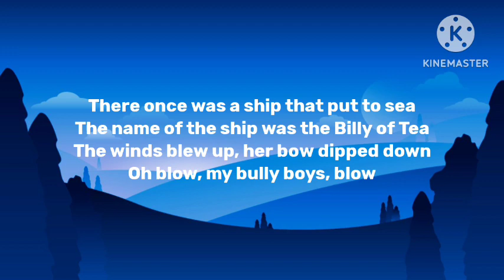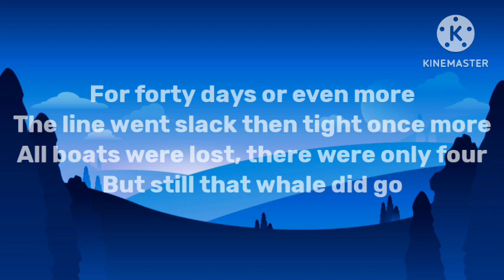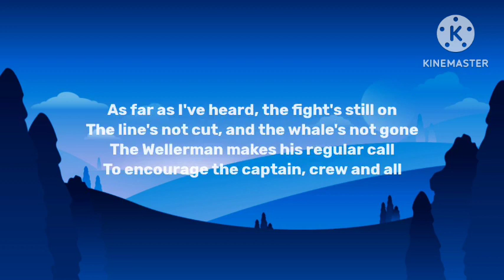Nathan Evans - Wellerman (Sea Shanty) (Lyrics)